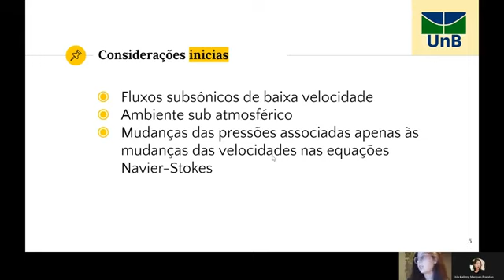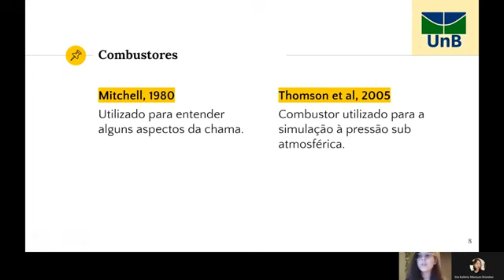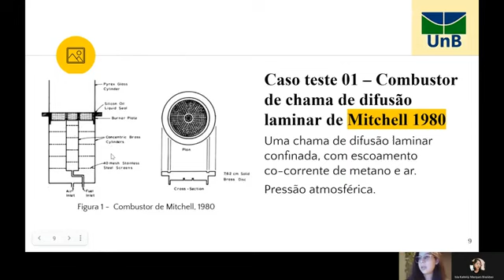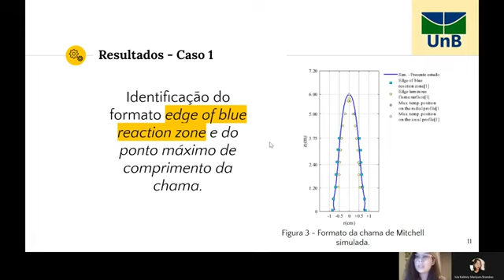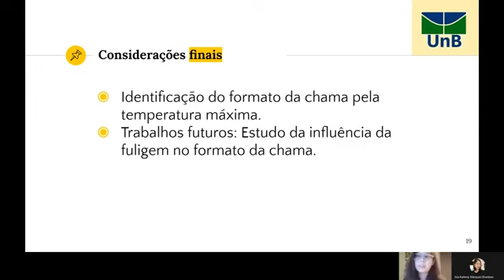(ID 695) Simulação computacional de chamas de difusão laminares em baixa pressão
Grande Área: Exatas e Tecnológicas
Aluno: ISLA KALLENY MARQUES BRANDAO
Orientador: FABIO ALFAIA DA CUNHA
Palavras-chaves: Chamas laminares; Simulação numérica; Combustão sub atmosférica